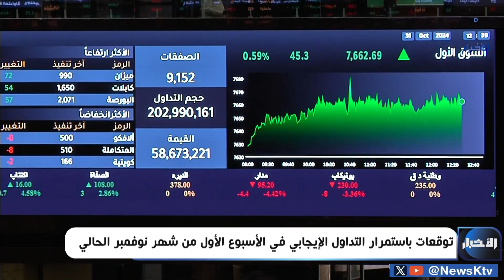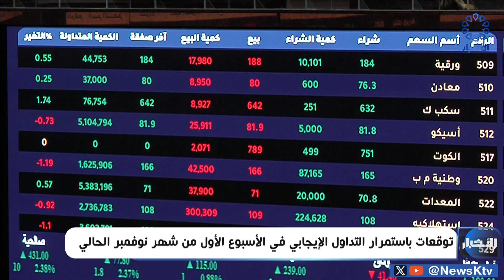توقعات باستمرار التداول الإيجابي في الأسبوع الأول من شهر نوفمبر الحالي